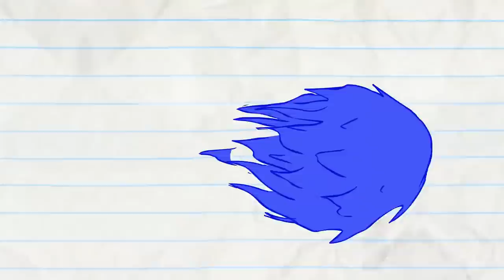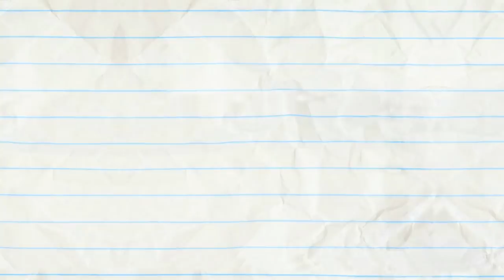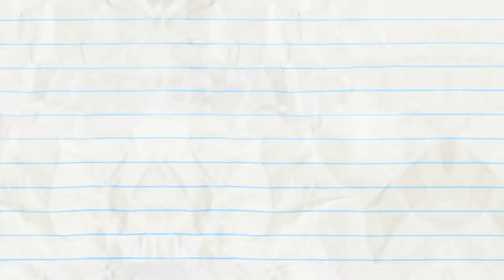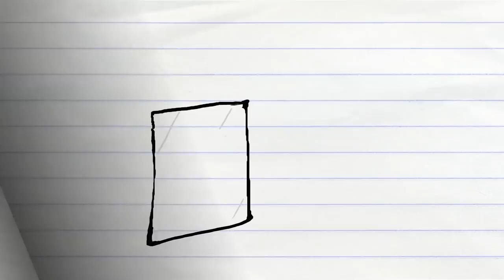Suit Yourself! And More Pencilmation! | Animation | Cartoons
Pencilmate finds the SNAZZIEST shirt on the rack! But... he doesn't quite seem to fit in it.

3:16 - KEEP CALM AND CRY ON

6:39 - LOLLIGAGS

8:25 - NO MAN'S HAND

11:31 - BUZZER BEATER

14:11 - COWBOY MEETS WORLD

16:00 - ICING ON THE SKATE

17:07 - CRAVE FROM THE GRAVE

19:05 - TALL TAILS

20:38 - UNFARTED TERRITORY

23:25 - ROPE-A-DOPE
Which rope pulls the winning prize? Pencilmate can’t quite figure it out!

26:17 - DOOR TO DOOR

28:44 - THE WORKOUT

Suit Yourself! And More Pencilmation!